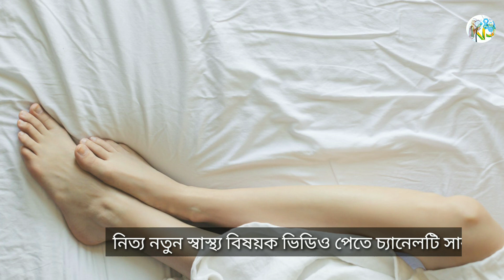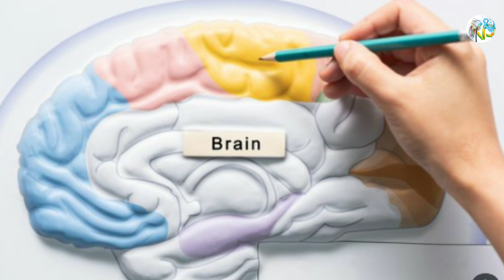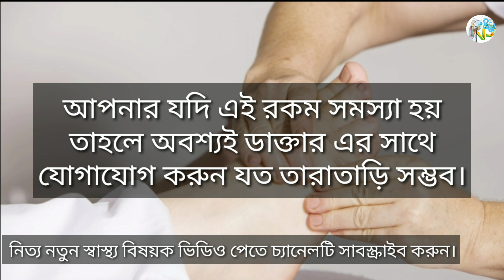হাত পা অবশ হয় যেসব কারণে | জেনে নিন হাত পা অবশের কারন | why Disobedient hand and leg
মস্তিষ্কে যদি রক্ত সরবরাহ পর্যাপ্ত না হয় সে ক্ষেত্রে স্ট্রোক হয়। বিশেষ করে রক্তনালী কোনো কারণে বাধাপ্রাপ্ত হলে এমন হয়। স্ট্রোকের প্রথম লক্ষণ হলো বাঁ হাত অবশ হয়ে যাওয়া যা ক্রমশ হাতের তালু পর্যন্ত ছড়িয়ে পরে।

সিস্টেমিক ডিজিজে হরমোনের ভারসাম্য নষ্ট হলে, এর জন্য ক্যান্সার সৃষ্টিকারী টিউমার বা স্নায়ুর নানা সমস্যা হতে পারে। প্রাথমিক ভাবে সিস্টেমিক ডিজিজে হাত, পা-সহ শরীরের একাধিক অংশ অবশ হয়ে যেতে পারে।

creator : md mamun khan